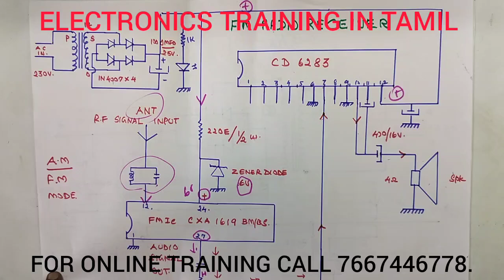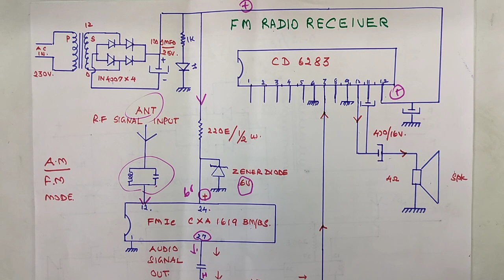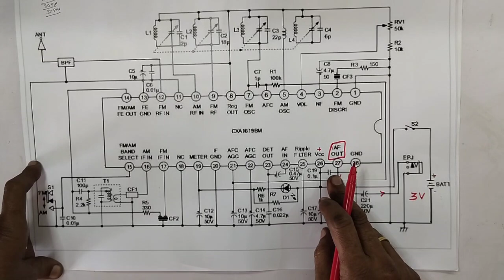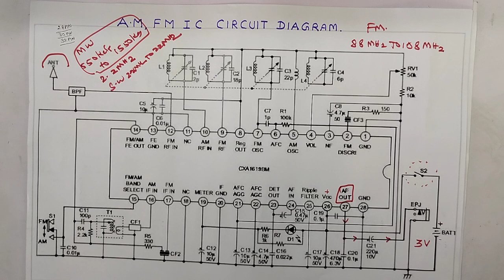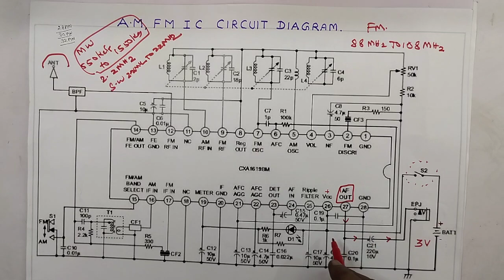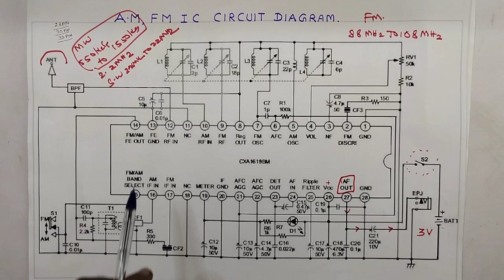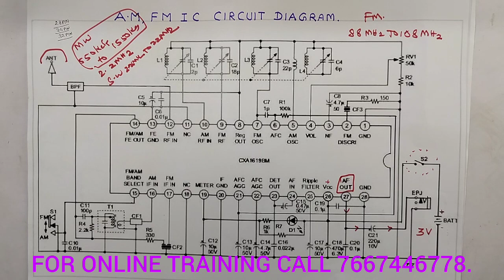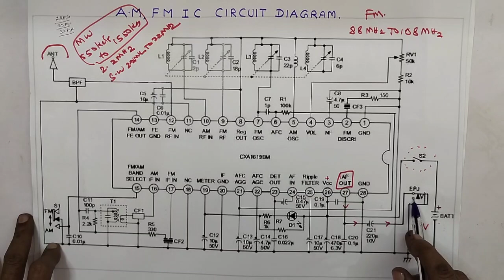C X A 1619 FM IC , WORKING PRINCIPLES WITH CIRCUIT DIAGRAM EXPLANATION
IN THIS VIDEO WE ARE EXPLAINING ALL DETAILS ABOUT...FM IC CXA 1619. WORKING PRINCIPLES WITH CIRCUIT DIAGRAM EXPLANATION